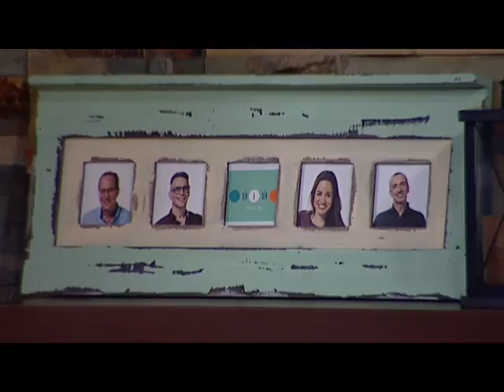Dia a Dia 18 Enero Manuela Da Silveira Maria Mendive